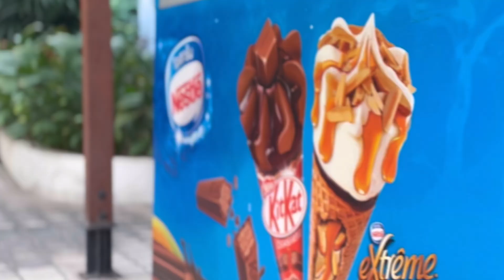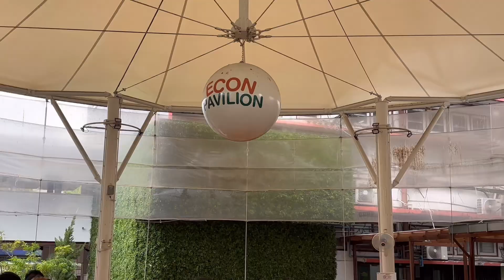ฺกิจกรรม Back to university - free Ice cream คณะเศรษฐศาสตร์ มหาวิทยาลัยเกษตรศาสตร์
😉 คณะเศรษฐศาสตร์ มหาวิทยาลัยเกษตรศาสตร์ ร่วมสร้างความสุขต้อนรับเปิดภาคการศึกษาใหม่ปี 2567 ด้วยกิจกรรมแจกไอศกรีมฟรี โดยผศ.ดร. วิศิษฐ์ ลิ้มสมบุญชัย คณบดีคณะเศรษฐศาสตร์และคณาจารย์
ณ ลานพาวิลเลียน คณะเศรษฐศาสตร์ ภายในงานบรรยากาศเต็มไปด้วยรอยยิ้มและเสียงหัวเราะของนิสิตที่มาร่วมรับไอศกรีมหลากหลายรสชาติ กิจกรรมนี้สร้างความประทับใจให้นิสิตเป็นอย่างมาก